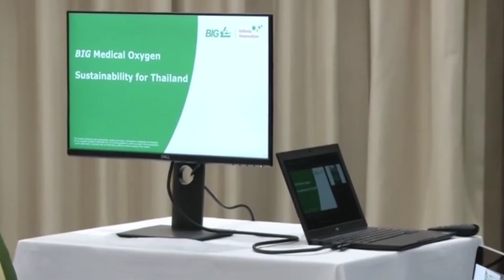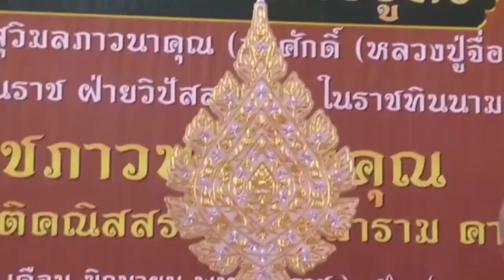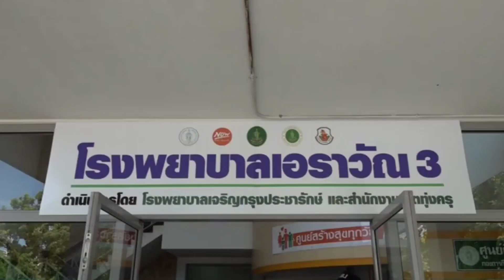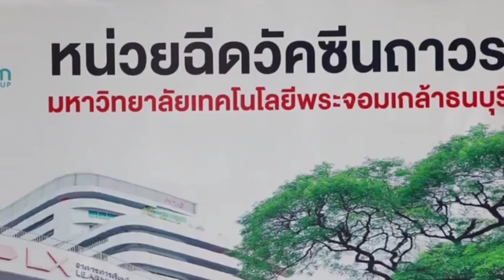ข่าวในพระราชสำนัก 28 มิถุนายน 64